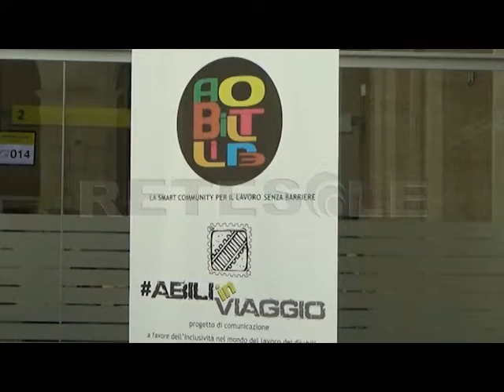RETESOLE TG LAZIO ABILITIinVIAGGIO, un progetto di comunicazione in favore dell'inclusività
12 opere destinate all'arredo di location pubbliche come la galleria delle poste di Piazza San Silvestro. Tutte realizzate grazie alla collaborazione di ragazzi diversamente abili.
Prima tappa del tour turistico itinerante ABILIinviaggio, un'iniziativa di comunicazione in favore dell'inclusività dei disabili nel mondo del lavoro realizzato dalla Smart Community Abili Oltre. L'iniziativa è stata presentata presso il nuovo spazio espositivo dell'ufficio postale di Piazza San Silvestro, nel pieno centro della Capitale.
Abiliti Oltre, è una Smart Community nata per promuovere la costruzione di modelli lavorativi che pongano l'attenzione sulla necessità di ripensare ad una produttività economica orientata all'inclusione sociale. Da qui l'idea della mostra itinerante realizzata da 12 Associazioni Onlus operanti nel settore della disabilità in collaborazione con il Liceo Artistico Enzo Rossi di Roma.
I ragazzi diversamente abili hanno partecipato alla realizzazione delle opere insieme a tutor specializzati, formatori, artisti.
La presentazione del progetto segna, quindi, l'avvio di un tour che vedrà come luoghi espositivi delle opere le principali Stazioni Ferroviarie.